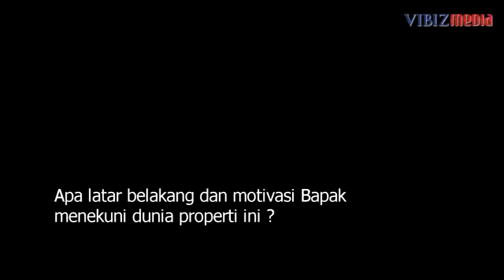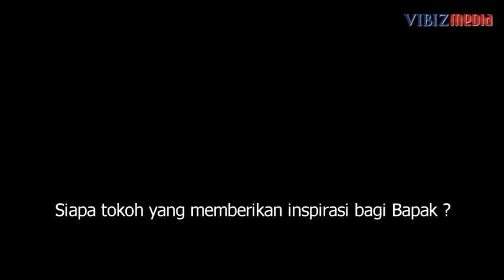Profil Johanes Mardjuki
(Member Of Vibiz Media Network)